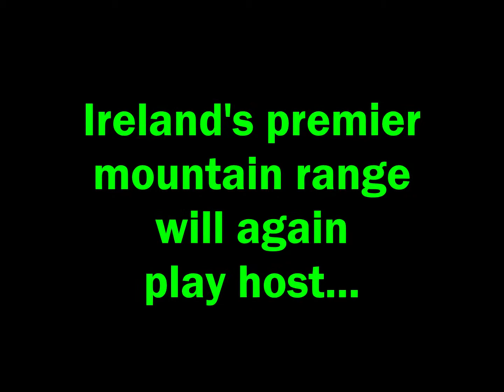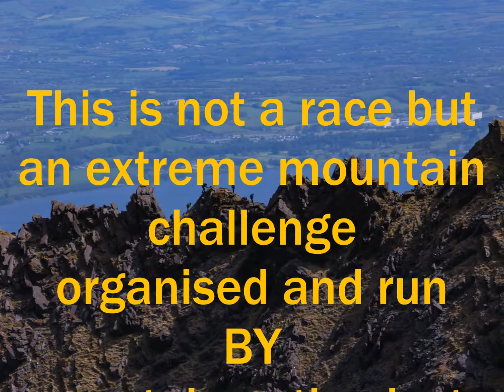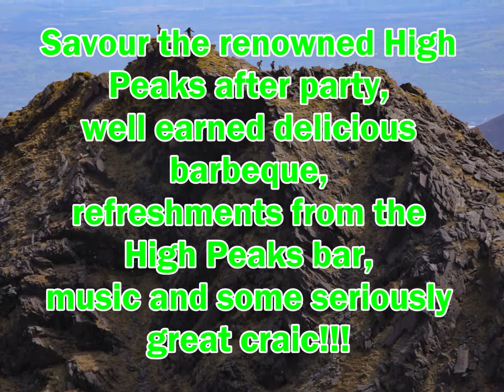Ultimate High Peaks Challenge 2019 Promo vid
Killarney’s Ultimate High Peaks Challenge is an exhilarating and unique 1 day event in which participants self navigate their way along a pre-planned route across the highest mountain range in Ireland – The majestic MacGillycuddy’s Reeks. During the course of this memorable day participants will trek over 25km of wild and rugged mountain terrain ticking off many of Ireland’s highest summits with a total height gain of almost 2500 metres.

Introducing for 2019 - Ultimate high Peaks Challenge LITE.
Arguably one of the very finest treks in the whole of Ireland, the LITE route ticks off a total of SIX of the very highest mountains in the country, all over 3000ft with a total height gain of 1500mtrs and a distance of 15km. This trek truly provides you with what the magnificent MacGillycuddy’s Reeks has to offer in terms of awe-inspiring breath-taking views, thrills and hugely exciting challenges and a logical impressive introduction to the epic Ultimate High Peaks Challenge route and afterparty!!!

This is not a race but a challenge event where participants will test their personal navigational skills, fitness, determination and stamina… Have you got what it takes?!?!?!